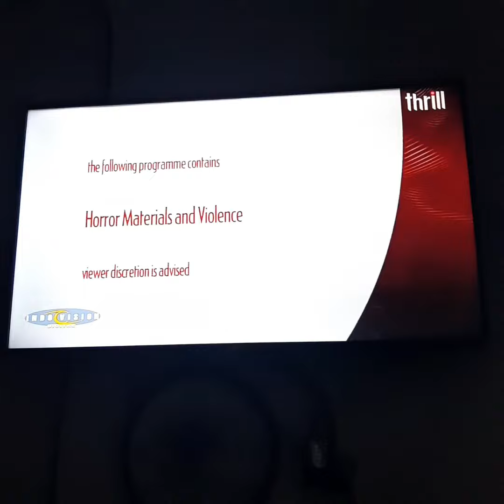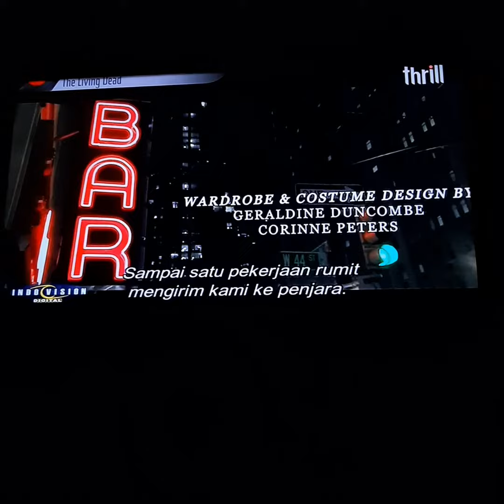The Living Dead (Are We Dead Yet) - Thrill Intro